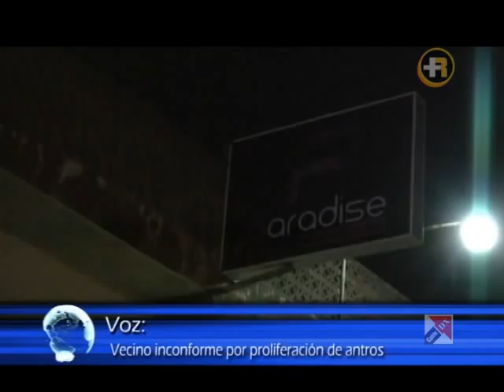Vecinos Zona 2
Desalojan prostíbulo